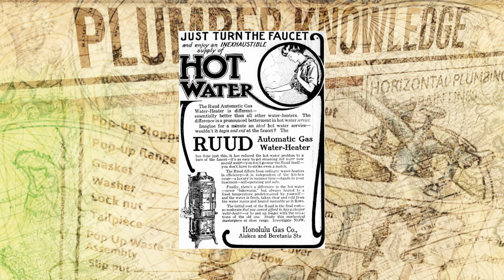Nerdy History of Plumbing Ep 16 - Water Heaters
Water heating has come a long way since the Hypocaust systems used in Rome.
Today there are water heating systems that provide endless hot water to users.  But this was not always the case.

Our business model is about bringing you the latest solutions to your plumbing issues, in terms of equipment, technology, and, yes, even nerd-like enthusiasm. We'll find you the best solution, explain your options and give you the short and long term pros and cons of each.

We think that's a smarter way to do business.
We hope you agree.

Plumbing Nerds - Florida
24120 Production Cir
5

PlumbingNerds.com